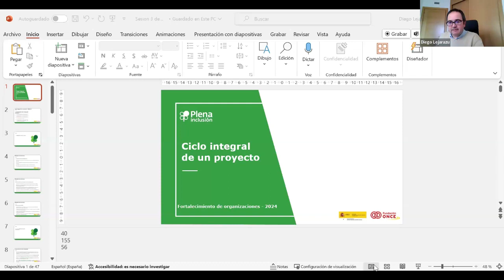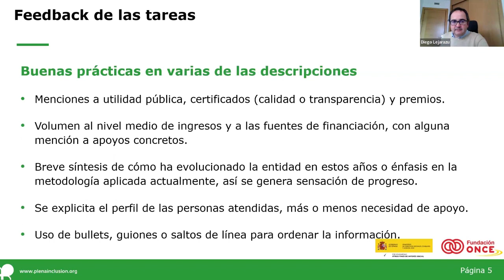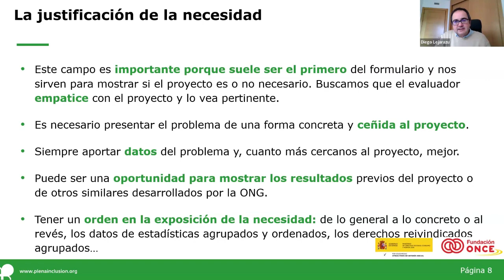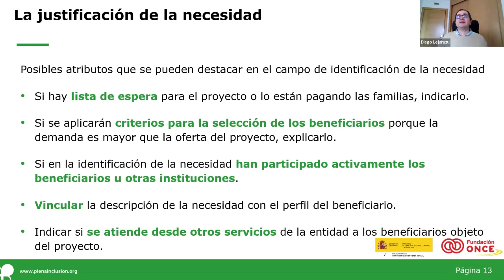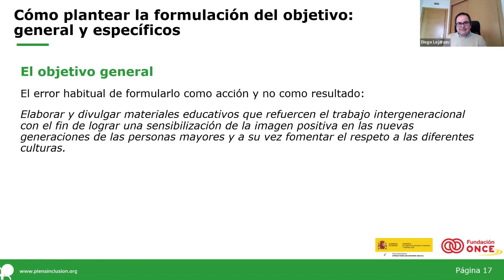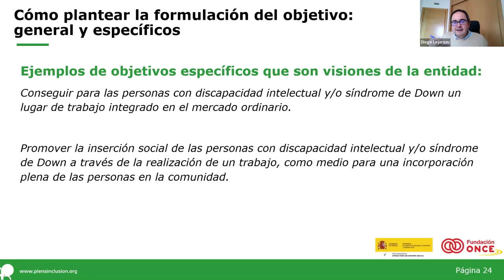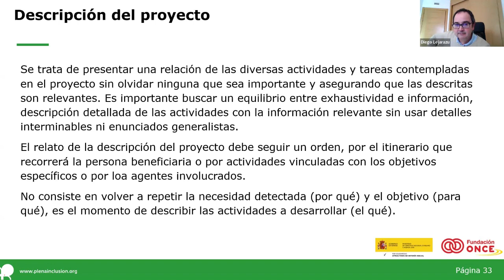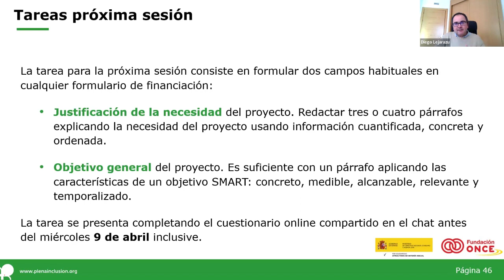Curso Ciclo Integral del proyecto_sesión 3_Fortalecimiento | Plena inclusión